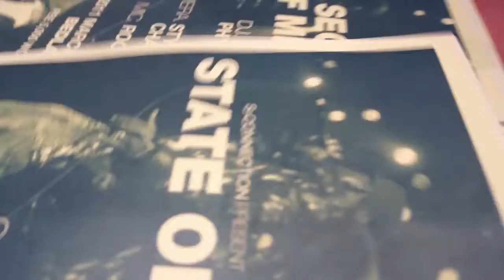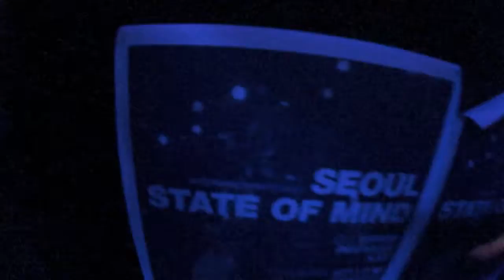SEOUL STATE OF MIND -S-CONNECTION PRESENT-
s-connection present
seoul state of mind